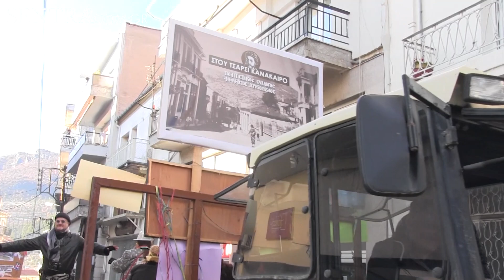Ραγκουτσάρια 2020: Η παρέλαση στην κάμερα της sentra.com.gr